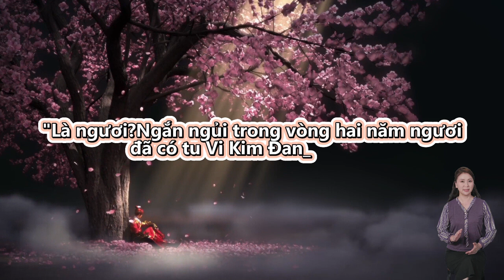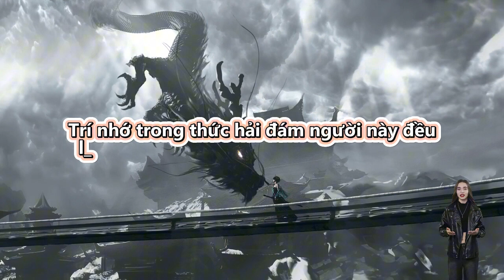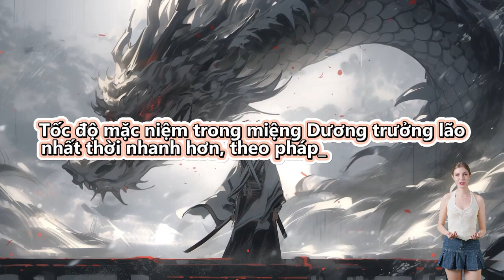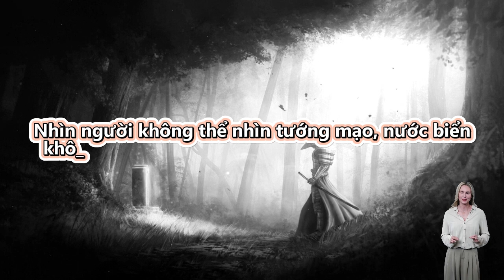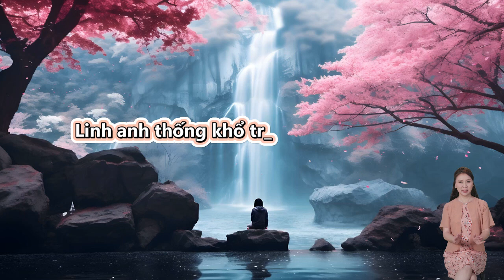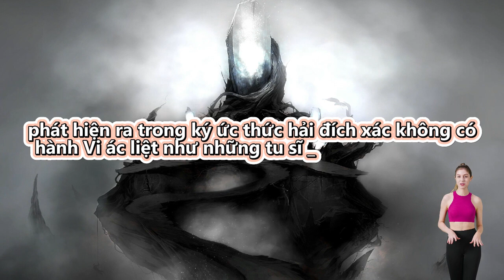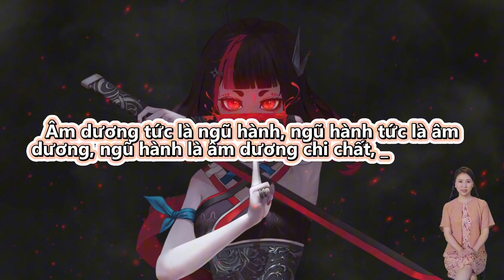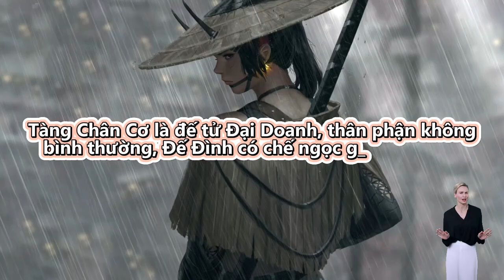Review Truyện: Cổ Thần - Full | Tập 321 - 330 | Vietsub | Thuyết Minh Tiếng Việt | Tiên Hiệp